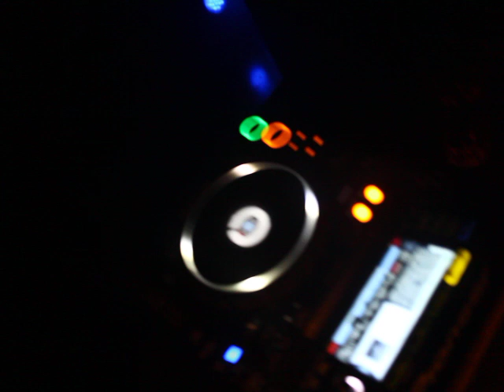DeeJay Maringo @ GMF | 13.12.2011